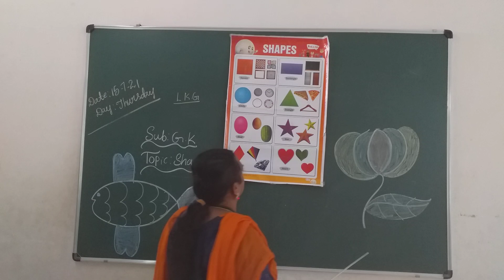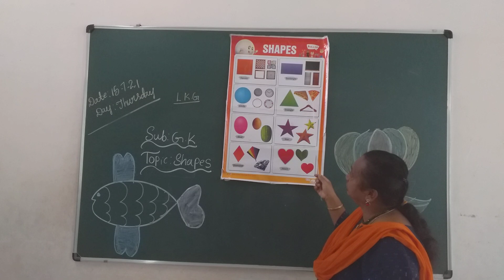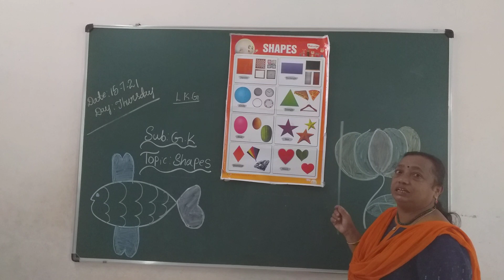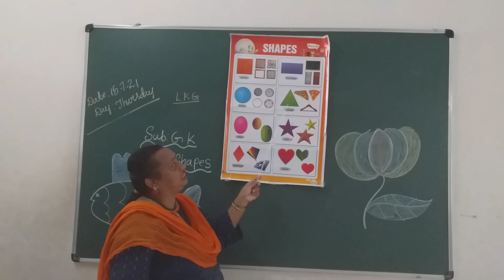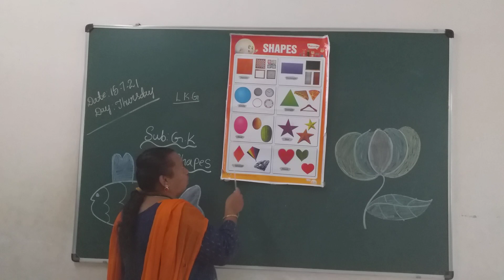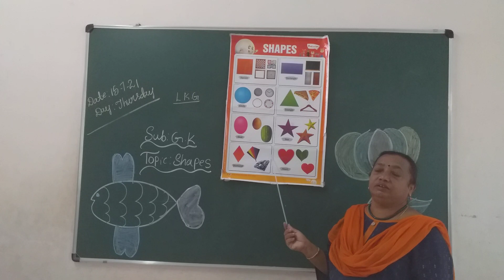VPS | LKG | GK | Session 4 | 2021-22